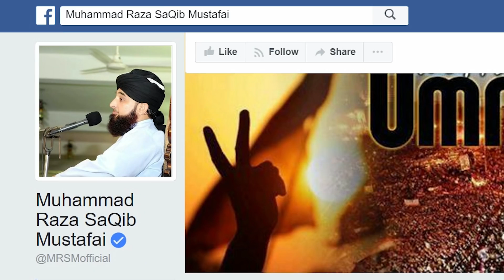Betiyon Wale Jannati | Raza SaQib Mustafai | Quide Azam University ISB | New Bayan 2018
Betiyon Wale Jannati | Raza SaQib Mustafai | Quide Azam University ISB | New Bayan 2018Subscribe !